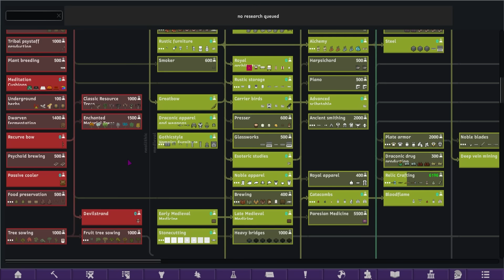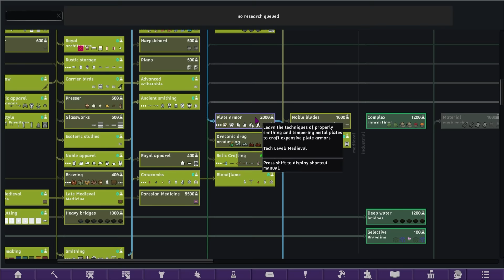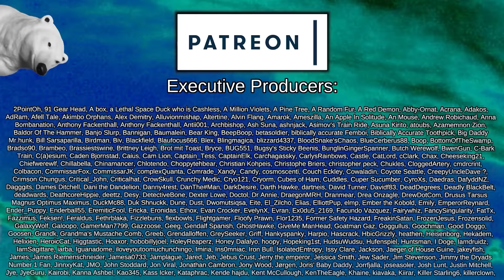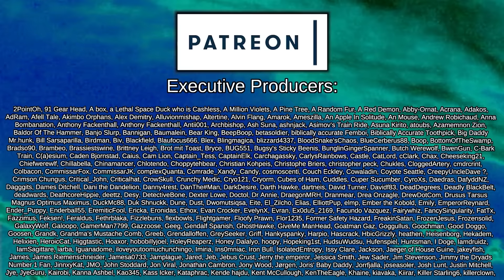Earl the Monstrous | Rimworld: Wizard Tales #12